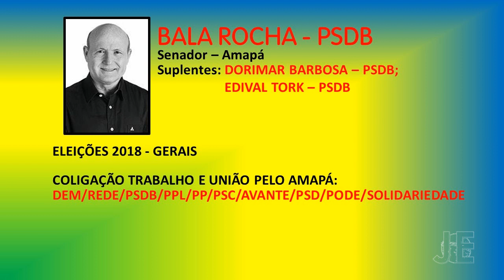Jingles Eleições 2018 | Senador do Amapá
Olá inscritos!

Postamos neste compilado os jingles dos candidatos ao Senado Federal pelo estado do Amapá:

* Bala Rocha (PSDB);
* Guaracy (PTC);
* Janete Capiberibe (PSB);
* Lucas Barreto (PTB); [ELEITO]
* Randolfe (REDE) [ELEITO]

Agradecemos ao Ian Thiago que nos enviou o jingle completo da candidata Janete Capiberibe.

Vai sair candidato nessas eleições e precisa de um excelente jingle para uma campanha vitoriosa? A Jingle Brasil tem exatamente o que você necessita, entre já em contato